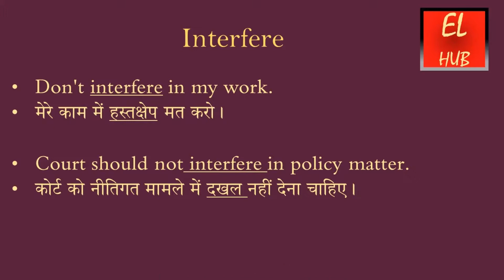Interfere meaning in Hindi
Interfere का हिंदी में मतलब.
Interfere Meaning in Hindi with examples